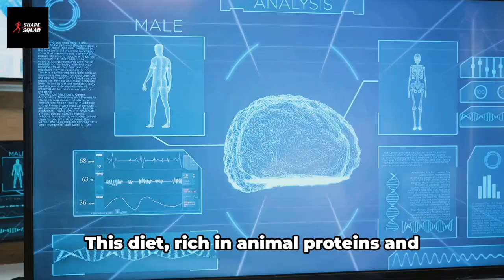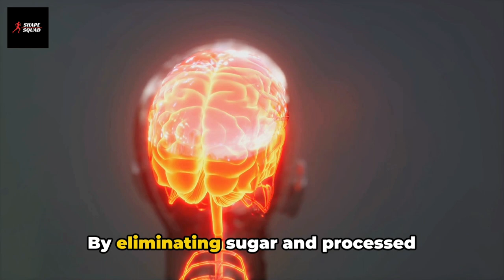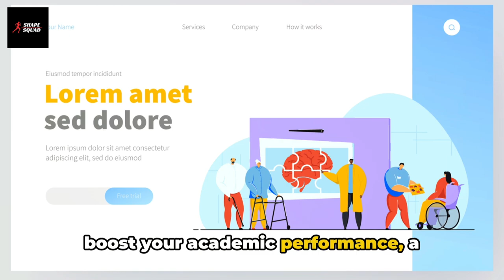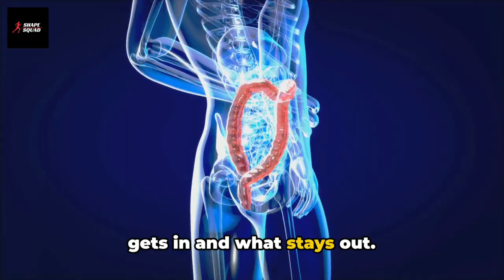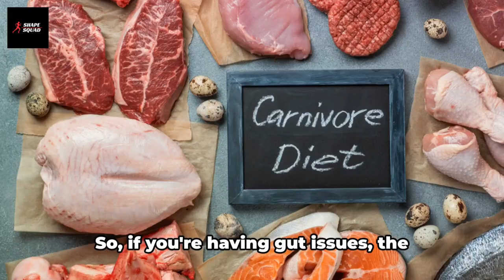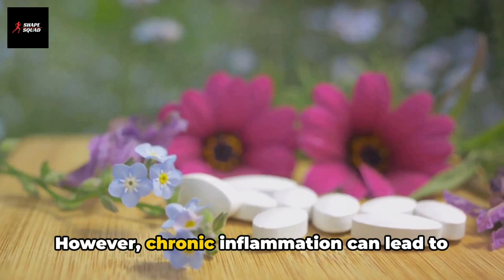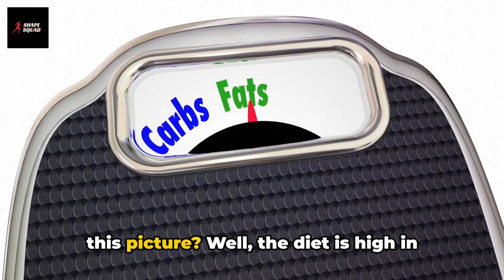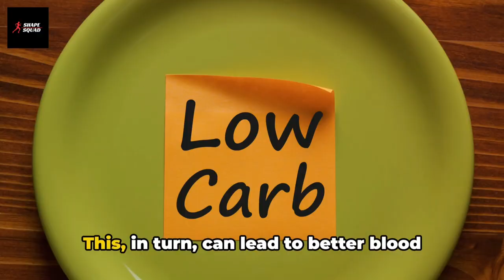5 Key Lessons From 10,000 Epic Carnivore Transformations: Benefits Of Low-Carb [Jordan Peterson]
5 Epic Lessons From 10,000 Carnivore Success Stories, Low-Carb Benefits & Results of Dr Shawn Baker 30 days transformation.
In this Shape Squad video, we explain the top 5 health benefits of the low carb high-fat Carnivore eating method, backed by findings from a large number of success stories with incredible before and after 30 day results.
In our informative videos, we tell what exactly is the all-meat carnivore eating, how to start Carnivore both for beginners and experienced pros, with detailed 7 day meal plan and easy to make low carb recipes, with expert tips from influencers like Joe Rogan, Jordan Peterson, Anthony Chaffee and Thomas Delauer.

Watch now to learn how the Carnivore approach could potentially enhance your well-being.
Please remember, the insights shared are from personal experiences and not a substitute for medical advice.

Check out these videos, they would really help you in boosting your fitness and wellness:

7 New Ways, High-Fat CARNIVORE Affects GUT Health of Men Over 40 | Huge 30 Day Results

Timestamps:

00:00:00 - Carnivore Benefits
00:01:09 - Brain Health Improvement
00:03:15 - Gut Health Enhancement
00:05:24 - Improved Bone and Muscle Health
00:07:28 - Impact on Inflammatory Conditions
00:09:39 - Improved Insulin Sensitivity
00:11:45 - Results of High-Fat Carnivore